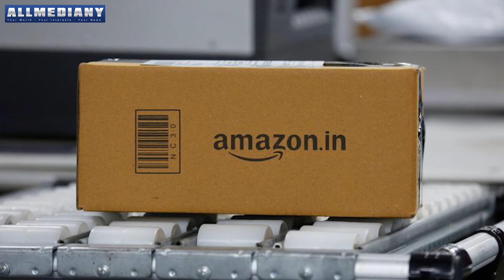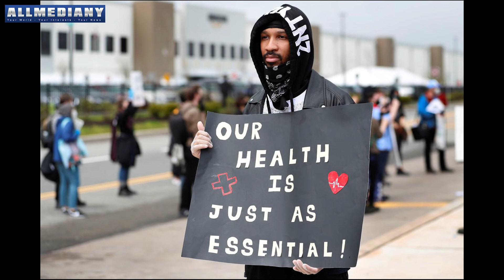Amazon sues New York attorney general to pre empt COVID 19 lawsuit | AllmediaNY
Amazon sued New York's attorney general to stop the state from filing its own lawsuit over the online retailer's early response to COVID-19, including its firing of activist Christian Smalls.

In a complaint in Brooklyn federal court, Amazon accused Attorney General Letitia James of overstepping her bounds by threatening to sue unless it met several demands including surrendering some profit and slowing down operations.

Amazon said federal labor and safety laws take precedence over New York's, and is seeking an injunction to block James from suing.